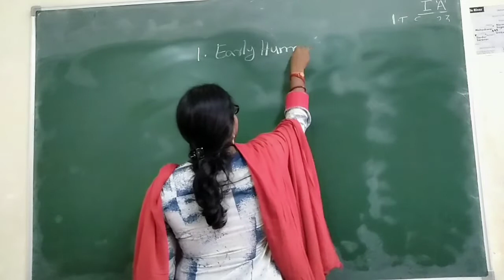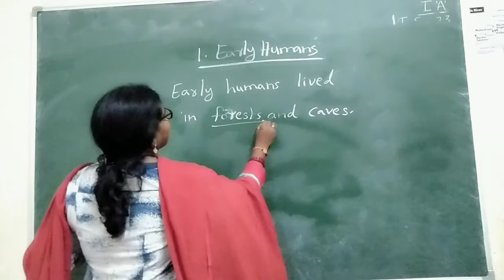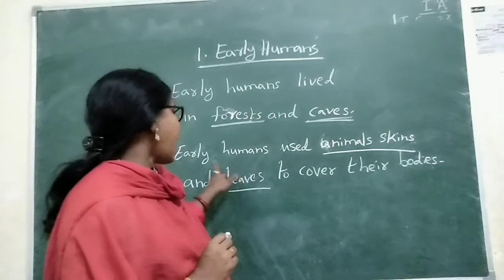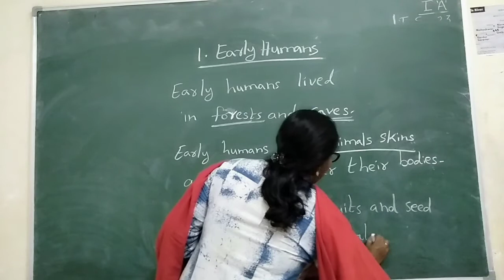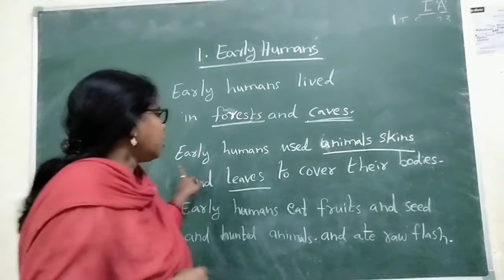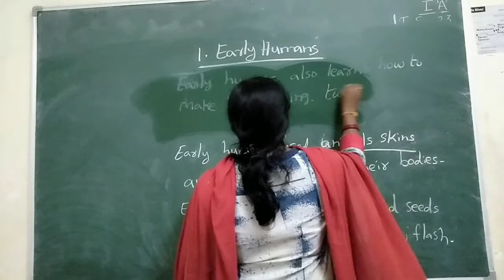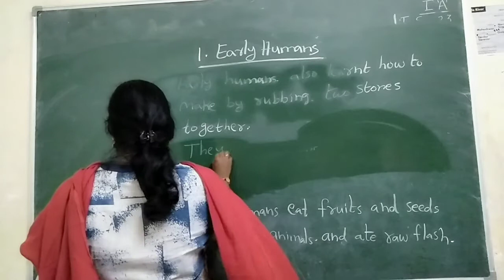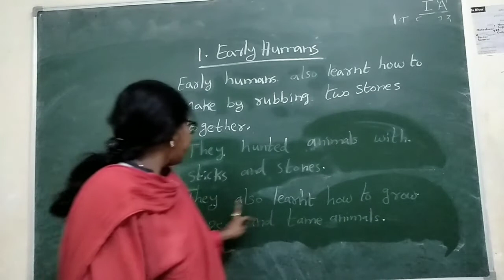1 ST SOCIAL